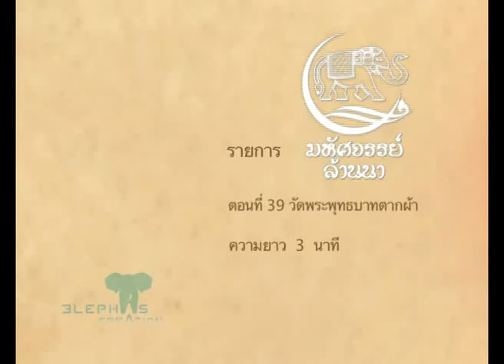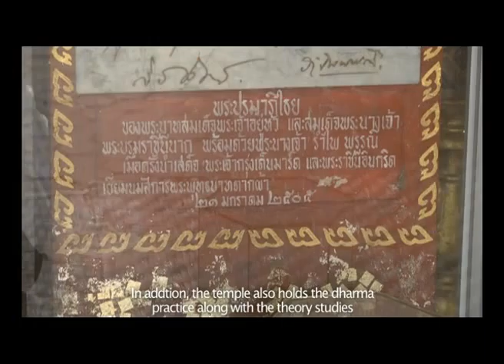มหัศจรรย์ล้านนา Tape 39